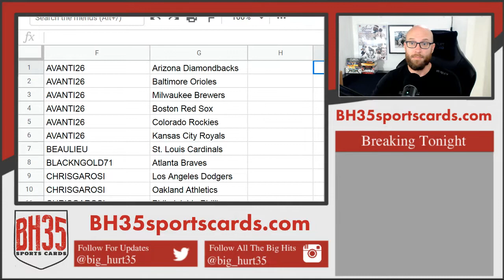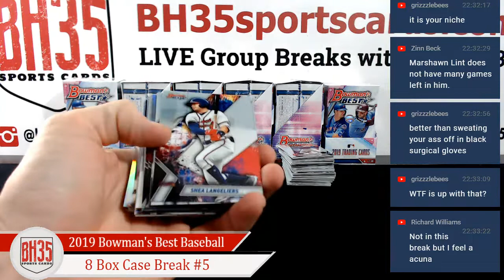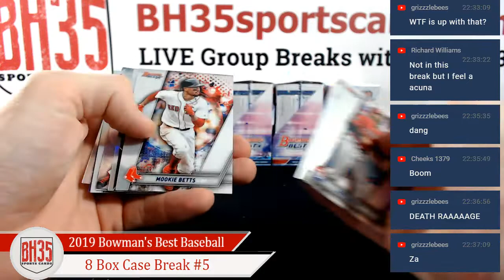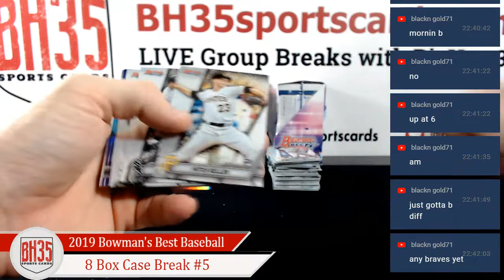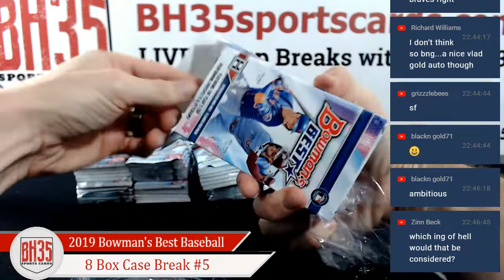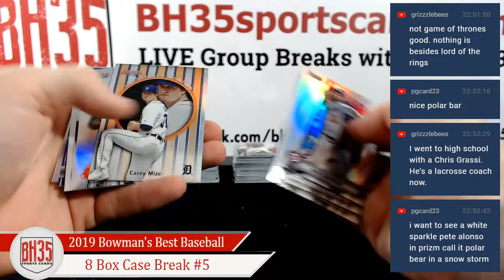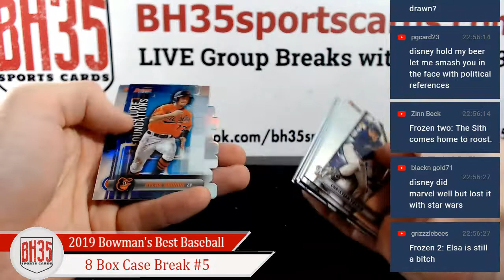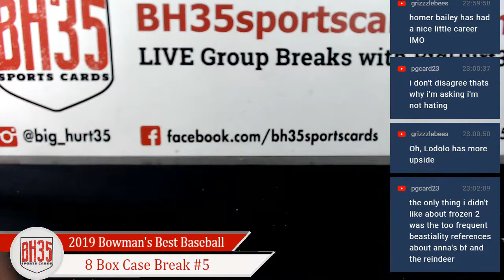2019 Bowman's Best Baseball | 8 Box Case Break #5 Pick Your Teams